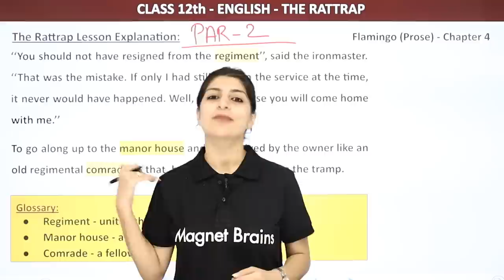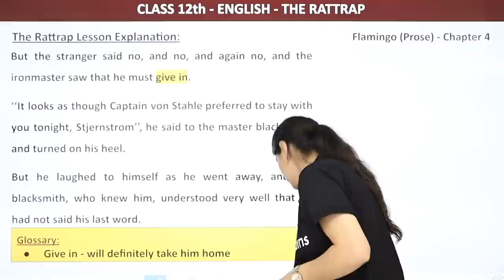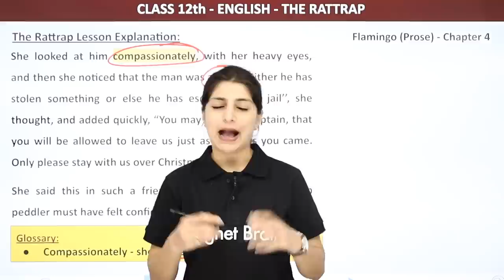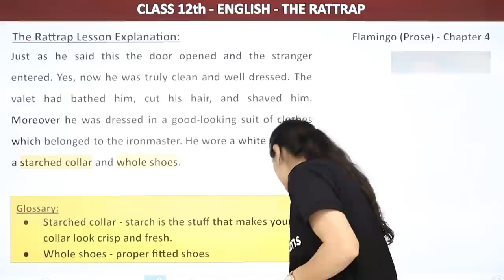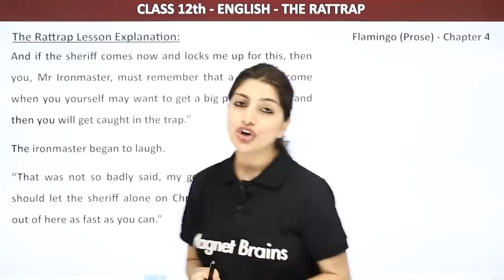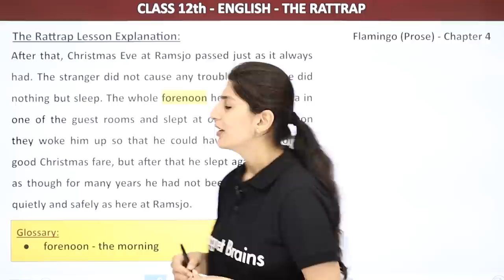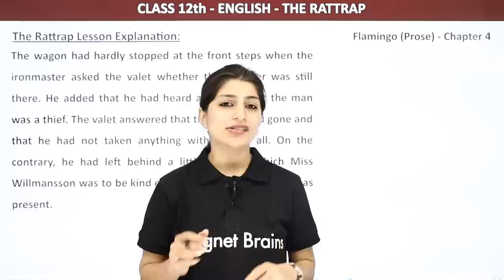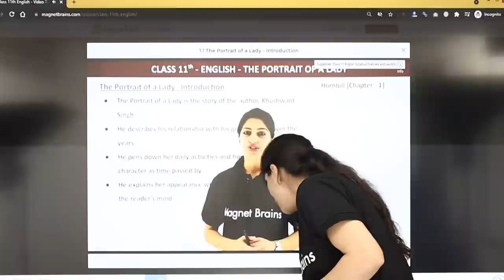Class 12 English Flamingo Chapter 4 | The Rattrap - Explanation (Part 2) (2022-23)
✔️ Class: 12th
✔️ Subject: English (Flamingo)
✔️ Chapter: The Rattrap (Chapter 4)
✔️ Topic Name: The Rattrap Introduction (Part-2)
✔️ Topics Covered in This Video: This video provides an explanation of Chapter 4 from the well-known English novel, Flamingo, for students in Class 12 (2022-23). It explains the events, characters and themes surrounding the chapter, titled ‘The Rattrap’. By the end of this video, viewers should have a thorough understanding of the chapter, and have an appreciation for the literary elements featured. So, come along to gain useful insight into this classic book!
00:00 Introduction: The Rattrap (Chapter 4)
00:04 The Pattrap Lesson Explanation
50:07 Website Overview

english class 12 chapter 4 question answers
class 12 chapter 4 the rattrap question answer
chapter 4 class 12 english flamingo pdf
class 12 english flamingo chapter 4 summary
the rattrap questions and answers pdf
rattrap class 12 ncert solutions
rattrap class 12 pdf
class 12 english chapter 4 word meaning